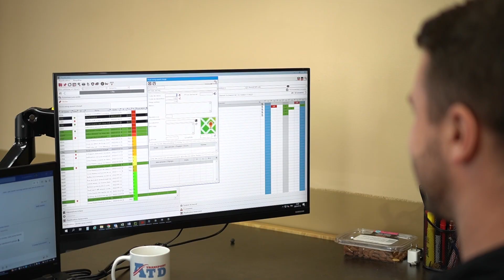Témoignage -Transport ATD - L’intégration de MIR-RT avec d’autres logiciels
Ghislain Tessier, propriétaire chez Transport ATD, partage dans cette vidéo son utilisation et son avis sur les intégrations avec MIR-RT : " Je recommande clairement MIr-RT avec tous les bienfaits et toutes les choses qui apportent à une petite, même à une grosse compagnie, c’est un incontournable.  " ✨

Vous aussi, découvrez la facilité d'utilisation de notre logiciel MIR-RT et l'accès exceptionnel à notre équipe. Demandez une démo dès maintenant ! 💡🔧